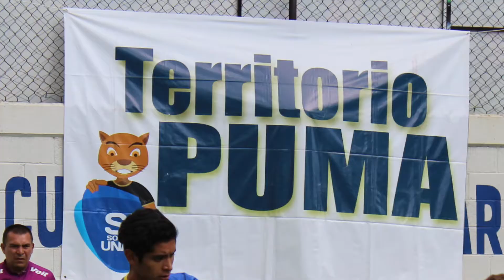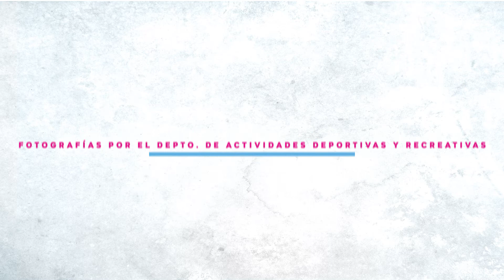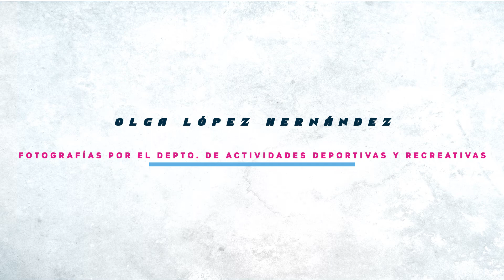Memoria de los Tornes SI UNAM 2018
Revive los momentos de las diferentes disciplinas deportivas que se realizaron durante el ciclo escolar 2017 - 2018 con las escuelas del Sistema Incorporado de la UNAM.